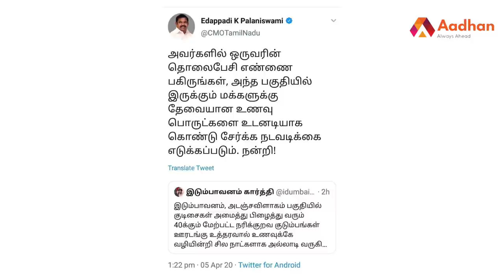நாம் தமிழர் தம்பிக்கு முதல்வர் தந்த பதில் | மக்கள் நலனில் இணைந்து கொரோனாவை வெல்வோம் | Aadhan Tamil